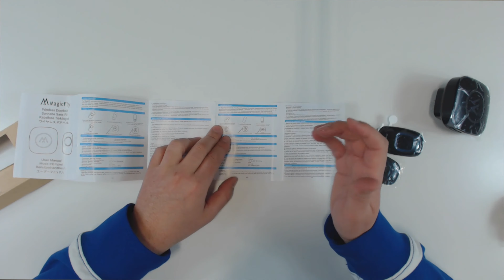Sonnette De Porte D'Entrée Sans fil UnBoxing et Review Test et Démonstration par ThinkUnBoxing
52 (16 cordes) mélodies élégantes; 4 niveaux Volume réglable de 25db à 110db;
Stable Transmission sans fil Plage: 200 mètres (300 mètres en zone ouverte);
Les matériaux excellents se gardent d'obtenir la température et l'interférence;
Installation facile; pratique; Autocollants à double face; longue durée de vie; IP33 étanche; Il est facile à bricolage; Super mode d'économie d'énergie;
Certifications: Tous les produits ont passé CE, FCC, approbation de RoHS.

Magicfly Kit de carillon sans fil portatif sans fil 1000 pieds de gamme 52 mélodies, pas de piles requises pour le récepteur (1 bouton-poussoir + 1 carillon de porte) Noir

Spécifications techniques:

Paramètres de l'équipement: Indice de performance
Taille: Récepteur: 80 * 27.5 * 87mm; Transmetteur: 41 * 18 * 71mm
Poids net: Récepteur: 105g; Transmetteur: 35g
Couleur blanche
Récepteur Tension de fonctionnement: AC 110V-220V 50Hz / 60Hz Transmetteur Batterie 12V 23A
Volume de son: 25-110dB
Consommation d'énergie de l'émetteur: moins de 12V
Tension de fonctionnement de l'émetteur: pas plus de 12V
Fréquence de travail: 315 / 433MHZ ?? 2MHZ
Courant de veille du récepteur: moins de 1.0mA
Type de sonnette: 1 à 1 sonnerie sans fil AC / DC
Mode d'éclairage: Bague vers le bas, lumière constante (standard) / anneau vers le bas, flash / anneau vers le bas, ne pas allumer;
Taille d'emballage: 12 * 9.5 * 21cm
G.W.:0.19 KG

Contenu du colis:
1 x Transmetteur
2 x Récepteurs
1 x 12V23A batterie (10g)
2 x vis
2 anneaux en plastique
1 x autocollant double face

Suivez-Nous Pour Plus de Mises a Jours !